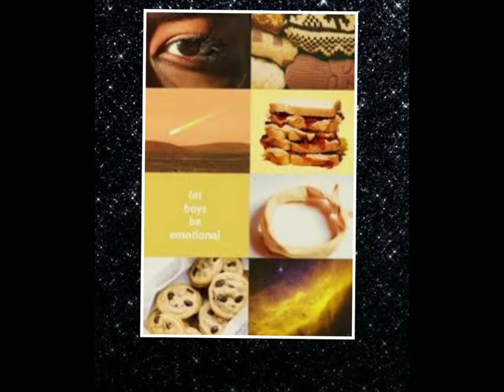50+ ✨ ASTHETIC ✨ wallpapers || oceans|| food || Butterflies